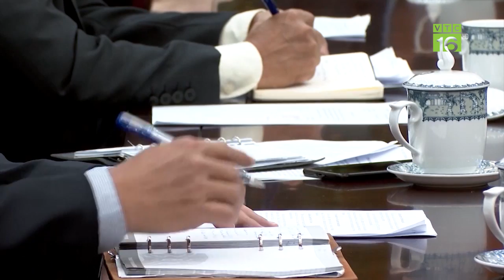Thủ tướng yêu cầu mua tạm trữ lúa gạo I VTC16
VTC16 | Trước tình hình tiêu thụ lúa gạo khó khăn vì giá lúa liên tục giảm, Thủ tướng Nguyễn Xuân Phúc yêu cầu Bộ Tài chính phải sớm mua dự trữ 200.000 tấn gạo và 80.000 tấn thóc.